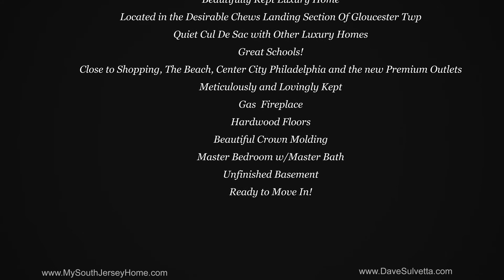7 Saint James Ct Blackwood NJ 08012 | Video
7 Saint James Ct Blackwood NJ - nearly 3500 sq ft Luxury home located in the prestigious Chews Landing section of Gloucester Twp. Hardwood Oak flooring, large open floor plan, grand foyer entry and large master bedroom with master bath. This home is located on a custom luxury home cul de sac with brick walkway. Check out this gorgeous home today. 7 Saint James Ct. Gloucester Twp NJ.